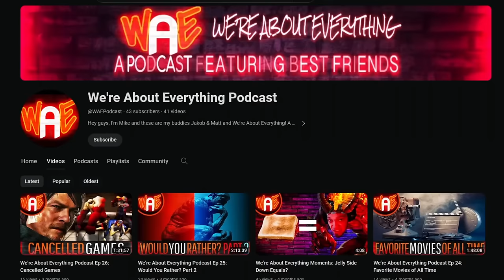The Best Female Character in Every Grand Theft Auto Game